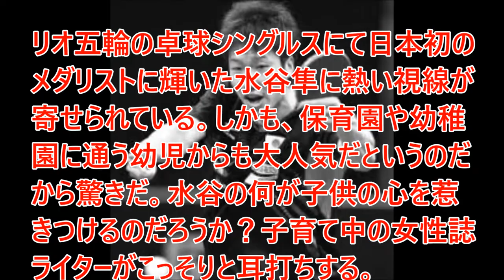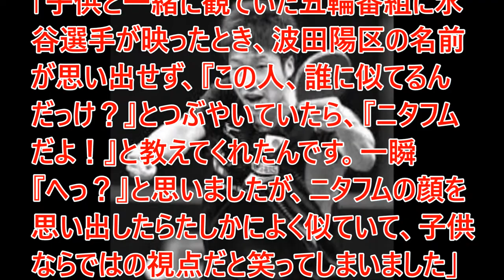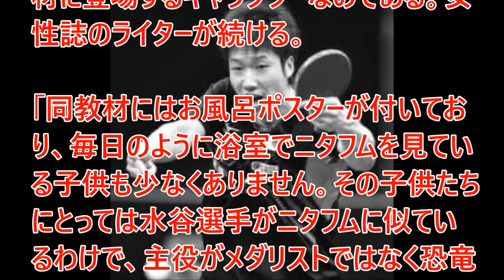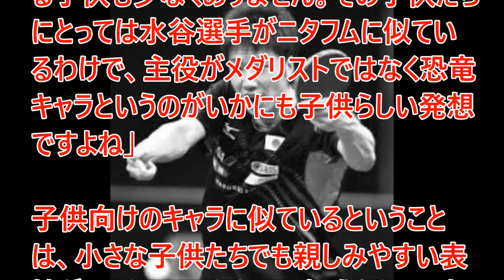卓球・水谷隼、波田陽区ではなく“あのキャラ”に激似で幼児たちから大人気！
【関連動画】
モンストニュース[7/29]ゴジラ対エヴァンゲリオン×モンストコラボ！そしてモンストが映画化！？
モンストニュース[7/22]獣神化ラーのステータス公開&描き下ろしイラスト初公開はあのキャラクター！！
【ニュース】水着でビショビショ!! 30万個の水風船で大乱闘!! 【ウォーターラン2016】
検証ニュース動画　2016年高校野球岡山大会・決勝　創志学園-玉野光南　誤審かナイスジャッジか!?
8/1(月)〜武田邦彦・半井小絵・居島一平〜【真相深入り！虎ノ門ニュース】【Toranomon NEWS】
8/19(金)〜須田慎一郎・有本香・居島一平〜【真相深入り！虎ノ門ニュース】【Toranomon NEWS】
8/17(水)〜井上和彦・フィフィ・居島一平〜【真相深入り！虎ノ門ニュース】【Toranomon NEWS】
8/16(火)〜百田尚樹・西村幸祐・居島一平〜【真相深入り！虎ノ門ニュース】【Toranomon NEWS】
8/22(月)〜武田邦彦・半井小絵・居島一平〜【真相深入り！虎ノ門ニュース】【Toranomon NEWS】
TOKIO城島 SMAP解散 語る 「中居正広と木村拓哉は双頭の竜」 ニュースリーダー『まだどうなるかわからないって思ってしまう。』